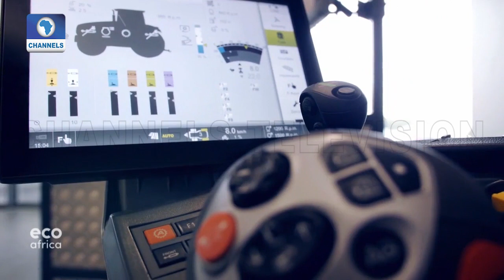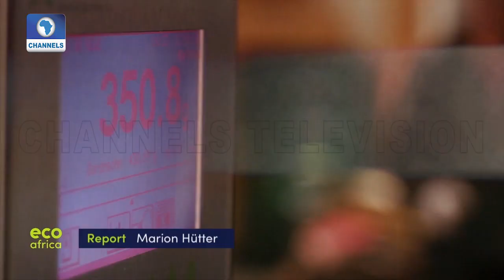Meet BoniRob, A Robot Who Helps Farmers To Destroy Weeds